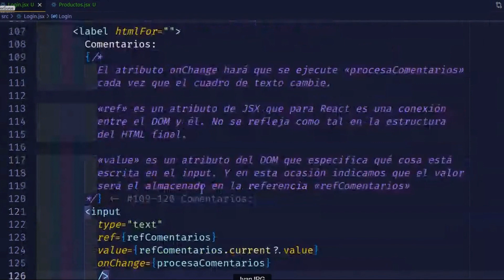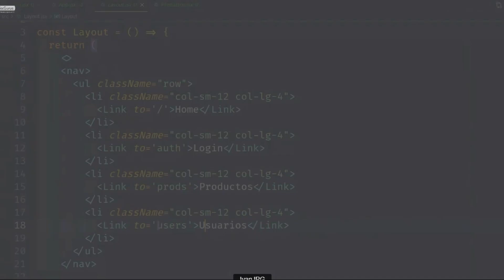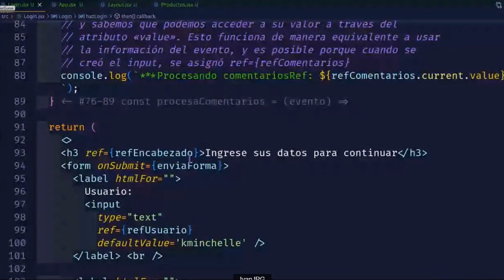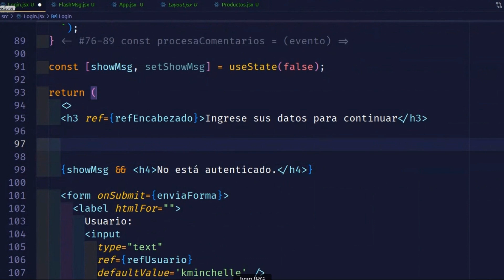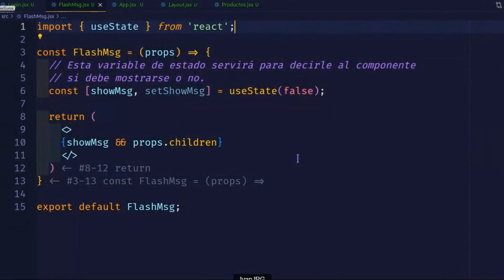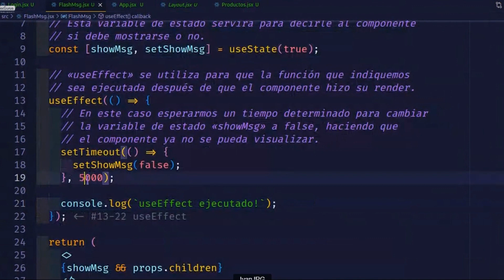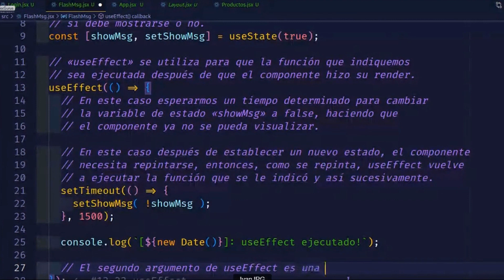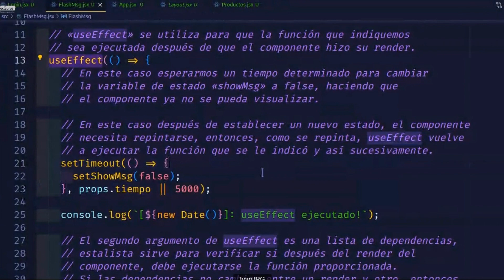𝘾𝙤𝙢𝙖𝙣𝙙𝙤𝙨 𝙋𝙖𝙧𝙖 𝙂𝙚𝙣𝙚𝙧𝙖𝙧, 𝙐𝙨𝙪𝙖𝙧𝙞𝙤, 𝘾𝙤𝙣𝙩𝙧𝙖𝙨𝙚ñ𝙖 𝙮 𝘾𝙤𝙢𝙚𝙣𝙩𝙖𝙧𝙞𝙤𝙨. 𝙥𝙖𝙧𝙩𝙚 2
🔥𝙈𝙖𝙨𝙩𝙚𝙧 𝘾𝙤𝙣𝙨𝙪𝙡𝙩𝙤𝙧 𝙅𝙖𝙫𝙖𝙎𝙘𝙧𝙞𝙥𝙩 𝙁𝙪𝙡𝙡 𝙎𝙩𝙖𝙘𝙠 🎯Con Tec Gurus aprenderás a ser un verdadero programador en 𝙈𝙖𝙨𝙩𝙚𝙧 𝘾𝙤𝙣𝙨𝙪𝙡𝙩𝙤𝙧 𝙅𝙖𝙫𝙖𝙎𝙘𝙧𝙞𝙥𝙩 𝙁𝙪𝙡𝙡 𝙎𝙩𝙖𝙘𝙠💻💥
Aprende a crear un proyecto full-stack empresarial con React Js, Node.js, Express.js y MongoDB (MERN)
Agregar capacidades de interactividad con JavaScript usan do React, React Router y Redux
Aprenda a implementar la autenticación y la autorización.
Integra seguridad a tu proyecto con JWT
Al finalizar el curso egresarás con un perfil de Desarrollador Full-Stack Javascript con solidos conocimientos en el Back-End usando Node.js hasta el Fron-End con React, esto basado en la constante práctica de las funcionalidades enseñadas a lo largo del curso.
¡Inscríbete! Cursos con modalidad en línea en tiempo real. Contáctanos